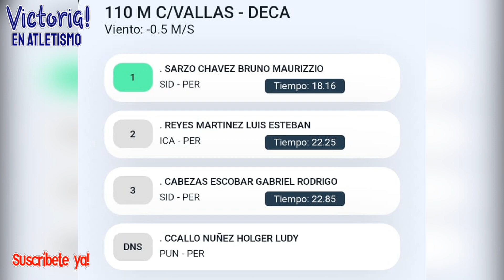110 m Vallas, Hombres, Decatlón, Torneo Nacional de Atletismo U20, 2024, La Videna, Lima Perú.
Un abrazo!